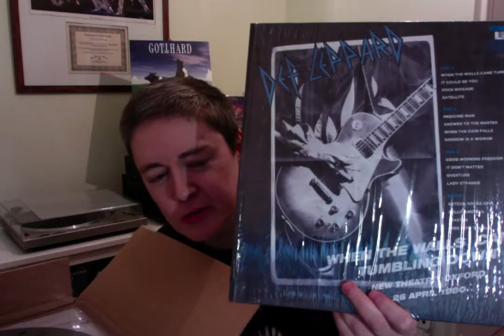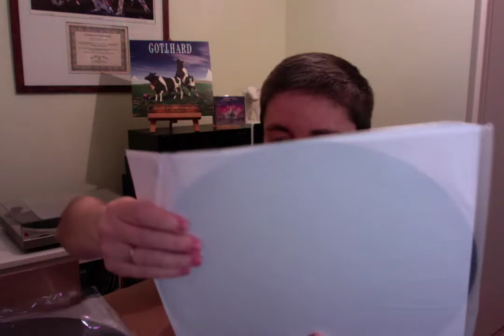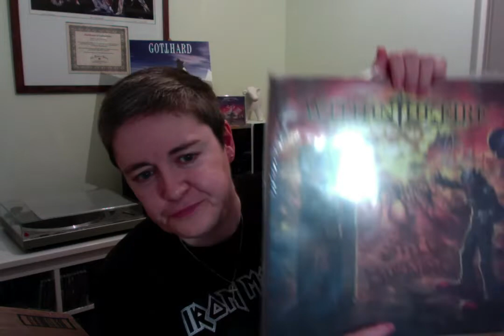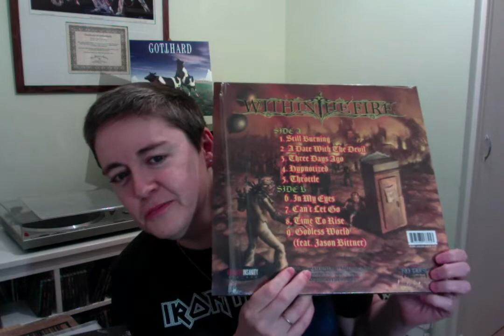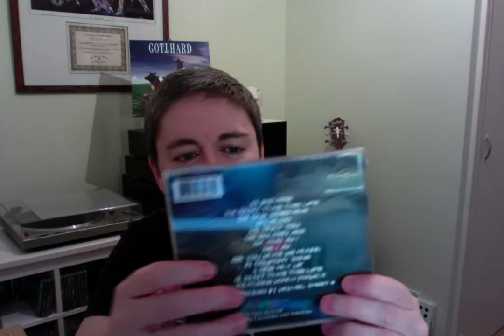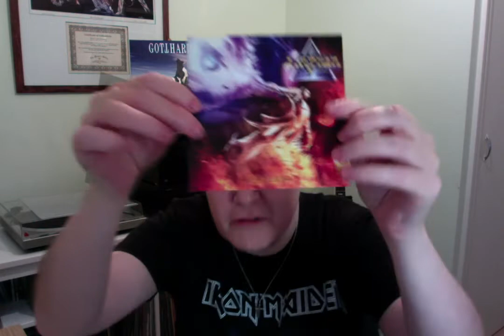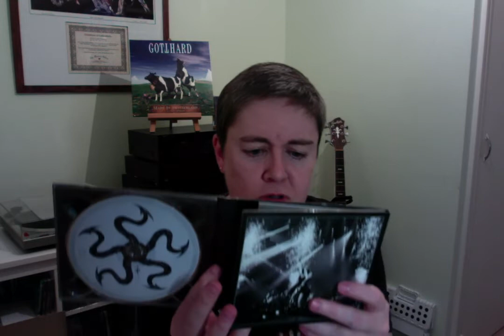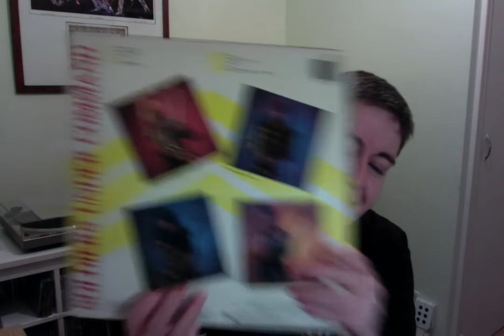VC/MC: Another VCLT double-whammy!! And me versus some sellotape!!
I am the very grateful recipient of another amazing couple of gifts dropped off by the Vinyl Community Love Train.

Absolutely thrilled and super grateful to you both Rob and Tim. Thank you.